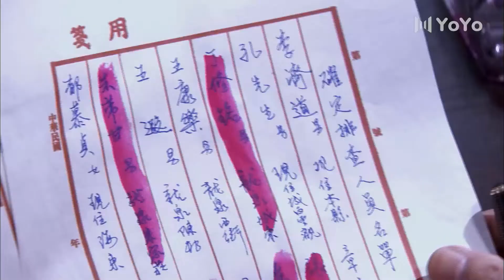插翅難飛 09 | 主演：姚笛、王志飛、雷佳音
➡簡介：1945年抗戰勝利，龍泉縣光復，百廢待興。舊地方勢力代表重掌縣政，與國民黨派來的地方政務官瓜分和角逐龍泉縣的權力和利益版圖。新四軍根據地也向縣城派出了辦事處，進步知識分子白彥洲因國民政府的一項使命來到龍泉，成為矛盾的焦點。國民黨各路政治勢力爾虞我詐、橫徵暴斂、巧取豪奪，老百姓怨聲載道。新四軍地方代表則滿懷理想、總是把人民利益擺在第一位，想方設法為老百姓造福。他們的行為，獲得了龍泉人民的衷心愛戴。在這個歷史轉折時刻，作為歷史的旁觀者和親歷者，白彥洲為國民黨迅速走向反動和腐敗而惋惜、焦慮和憤怒，也為共產黨人的政治道德、高風亮節而折服。他站在舊時代的土壤上，看到了前方的光芒，看到了歷史進步的方向。內戰爆發之後，龍泉人民選擇了共產黨。